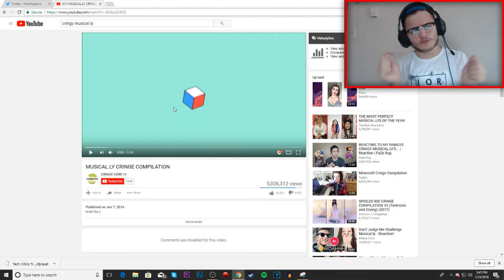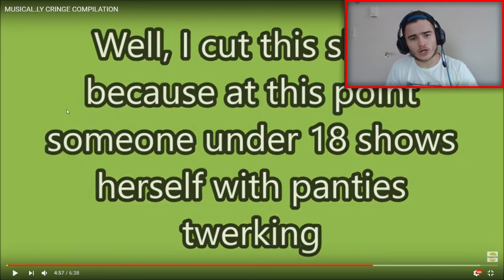THESE ARE THE WORST MUSICAL.LYS EVER! (CRINGE)